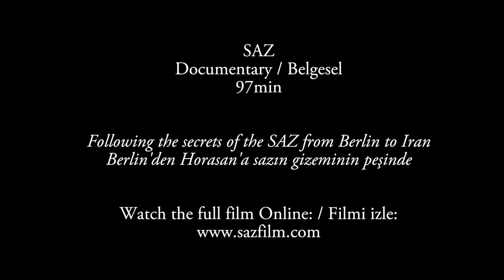The SAZ Collection - Petra Nachtmanova with Kadıköy Sessions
Following the secrets of the SAZ from Berlin to Iran / Berlin'den Horasan'a sazın gizeminin peşinde

Petra Nachtmanova - Vocal, Bağlama  - Ceren Kaçar - Vocal - Ozan Demir - Guitar - Taner Baba - Duduk, Bağlama - Faysal Macit - Drum - Gabriel Meidinger - Violin

"I love and hate Istanbul at the same time. I get tired of it, it’s too big, too loud, too full, too much to grasp for a human being… but it’s also the most exciting puzzle of people, things, smells, feelings, places and stories structured in little micro worlds. And a micro world is much easier to grasp. Kadiköy is one of those. Coming from Central Europe where the profession of a musician has nearly died out or is polluted with so many more things than just making music, it is always refreshing to find yourself amongst musicians in Istanbul - not necessarily from Istanbul - they can be from all over Anatolia or from all over the world, but they have this readiness and skill to play instantly. KADIKÖY SESSIONS is one of those groups/collectives/agglomerations of musicians that I miss so much in Berlin. The music flows, no need for rendezvous and google calendar….I had the great pleasure of playing with them last summer and I shall be looking forward to this energy whenever it’s possible to meet again. A micro moment from a micro world I enjoyed so much."
Petra Nachtmanova